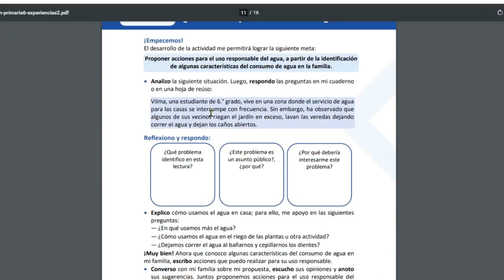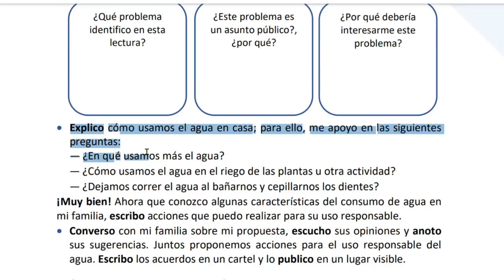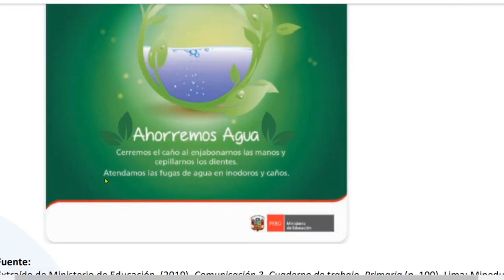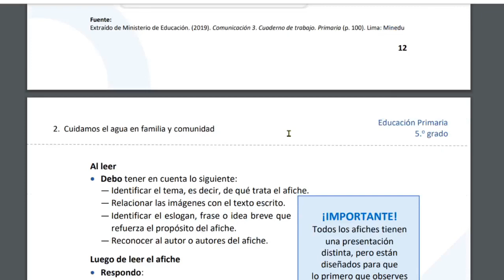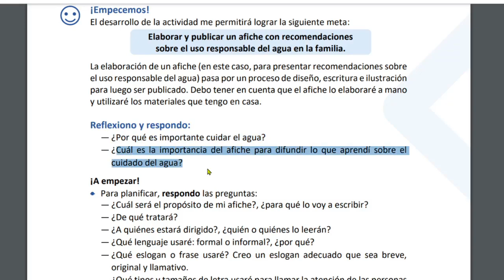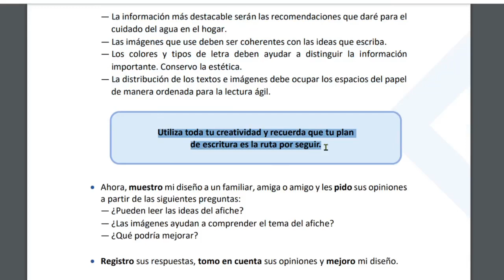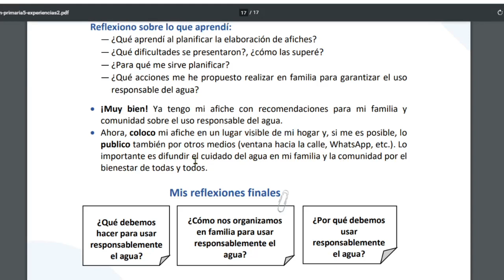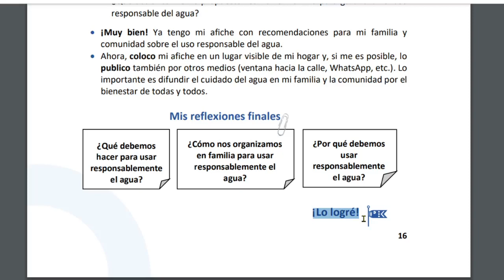👉6° Primaria👈/🌊Experiencia de Aprendizaje 2 💧/ Carpeta de Recuperacion 2021 y 2022 / Tarea explicada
👉👉CARTILLA DE RECOMENDACIONES PARA LA SALUD Y VACUNAS:👈👈
00:00 Introducciòn
00:57 Actividad 4
06:42 Actividad 5
11:36 Actividad 6
22:30 Juguemos
Ficha de hoy: